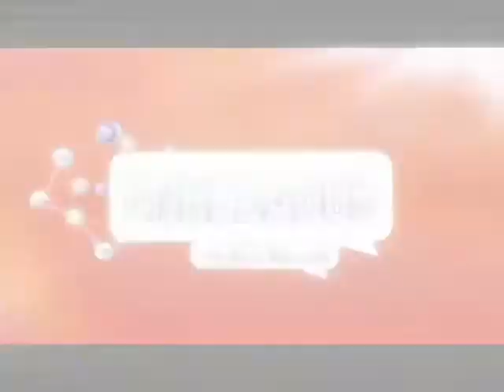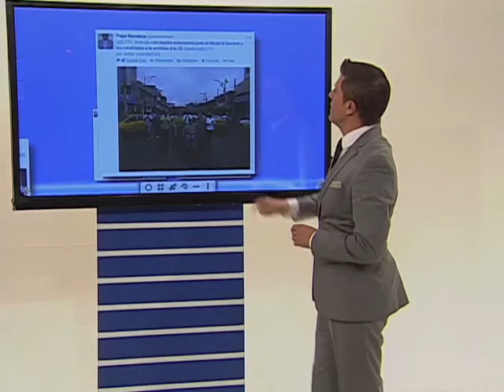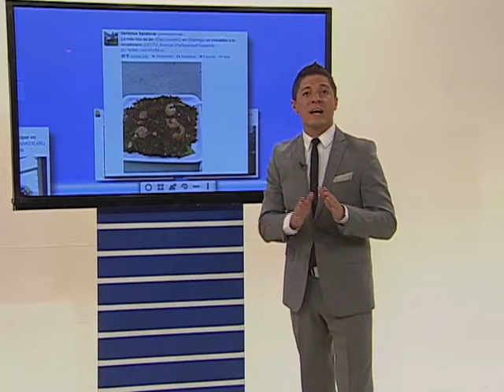ENREDADOS CON GALO ARELLANO PARTE 1